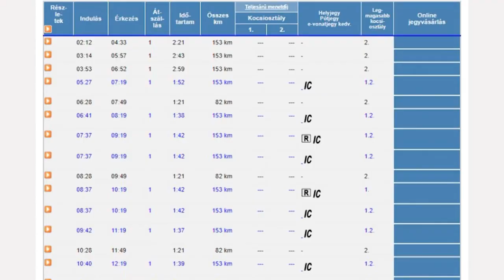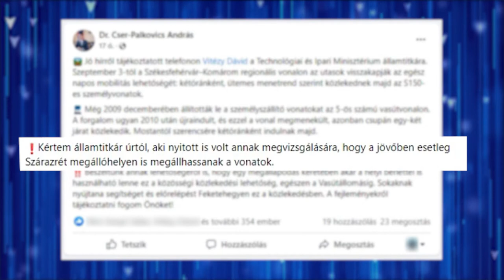VONATTAL MUNKÁBA?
Kétóránként járnak majd a vonatok szeptember harmadikától a Komárom – Székesfehérvár vonalon. Fehérvár polgármestere szerint az sem elképzelhetetlen, hogy a regionális vonalat, helyi közlekedésre is használhatnák a Feketehegyen élők – egy plusz megálló beiktatásával.